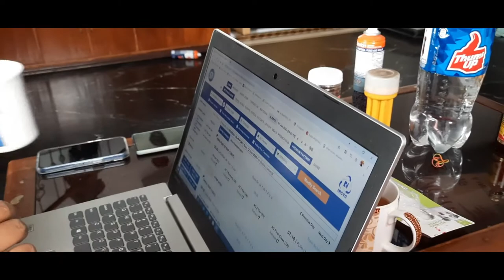কি পাগলামি টাই না করলাম banglavlog familyvlog |simple steps|beagle dog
Ki paglami tai na korlam
SIMPLE STEPS